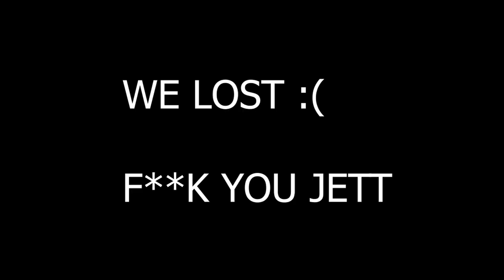ROFL Valorant HILARIOUS Moments THAT WILL HAVE YOU IN STITCHES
Get ready to laugh until you cry with our latest ROFL Valorant HILARIOUS Moments compilation! 🔥🎮 Join us as we dive into the world of clutch fails, unexpected twists, and gut-busting banter that'll leave you in stitches. From unbelievable misplays to side-splitting voice comms, this montage is a rollercoaster of gaming comedy that you won't want to miss!

🤣 Whether you're a seasoned Valorant player or just dipping your toes into the tactical shooter realm, our collection of side-splitting moments will resonate with every gamer's funny bone. Our players found themselves in the most absurd and gut-wrenchingly comical situations, and we've captured it all for your entertainment!

🎉 Grab your popcorn, kick back, and get ready to ROFL as you witness our squad navigating through the chaos with a perfect blend of skill and goofiness.

Thanks for tuning in, and get ready to ROFL with us!